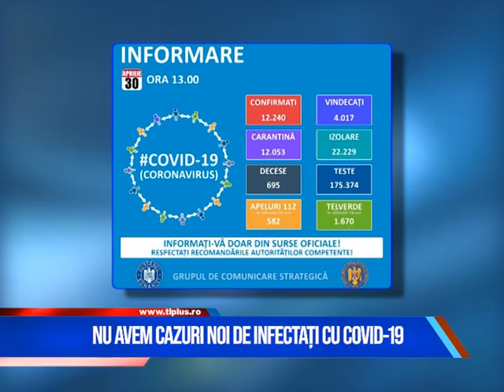Nu avem cazuri noi de infectați cu COVID-19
Coronavirusul ”bate pasul pe loc” în Maramureș.
Numărul persoanelor infectate cu COVID-19 și al celor vindecate este la fel ca ieri.